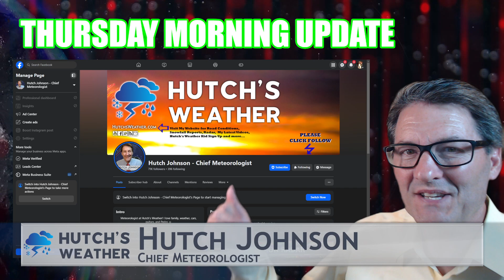When and Where Damaging Storms are Possible Today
Storms today could be severe. RISKS include Damaging Gusts, Hail and a Tornado or two. Here are the facts on When and Where Damaging Storms are Possible Today.

0:00 - Introduction
0:21 - Hour By Hour Future Radar
2:49 - Smoke Forecast